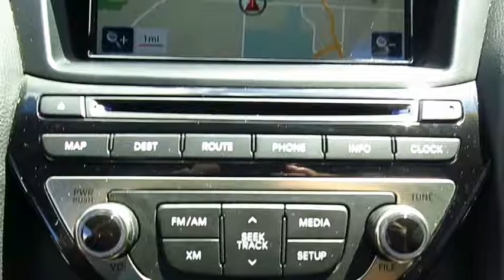2013 Hyundai Genesis Coupe Live Video! Tampa, Wesley Chapel, Brandon, New Port Richey, FL Live 1645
2013 Hyundai Genesis Coupe 3.8 Track

Stadium Toyota
5088 N. Dale Mabry Highway

Meet our aggressive 2013 Hyundai Genesis Coupe 3.8 Track edition. With an amazing front design, huge alloy wheels, HID xenon headlights and unique LED tail lights the Genesis Coupe will command attention wherever it goes. The changes go way beyond the exterior, this 3.8 now provides more power for a total of 348hp using premium-grade fuel. The 6 Speed Manual makes this coupe a blast to drive as it manages a very impressive 27mpg. Underneath, a strut brace, red Brembo calipers and limited-slip differential prove your daily commute is not enough. You are ready for the track!    Take a look at our pictures and you'll see the fine details continue into the sporty well-designed cockpit. You will certainly feel as though the heated leather seats were made for you with it's generous bolsters and the leather-wrapped steering wheel with integrated audio controls will help keep your eyes on the curves ahead. The power sunroof provides that wind-in-your-hair feeling while the navigation system leads you to your next adventure.    With it's 5-star crash ratings from the NHTSA enthusiasts no longer have to sacrifice safety when driving the performance sport coupe their heart desires. From the exotic styling, to the unexpected howl of the 3.8 Track, this Genesis Coupe is quite the bargain. The seamless acceleration and confident cornering will leave you with goosebumps.